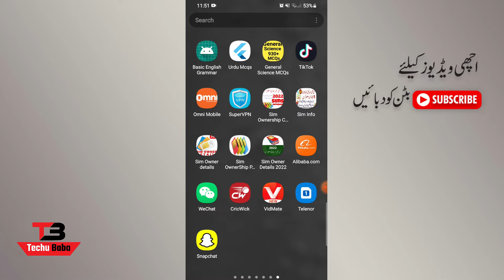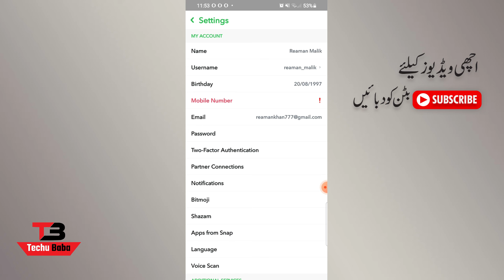How To Change Display Name in Snapchat Account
this video is about how to change your snapchat account display name .

Tutorials